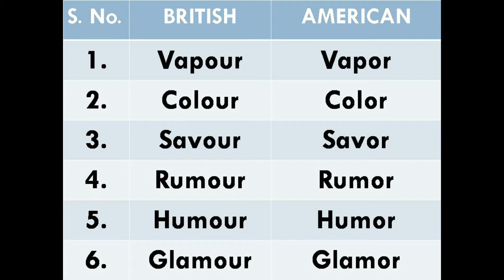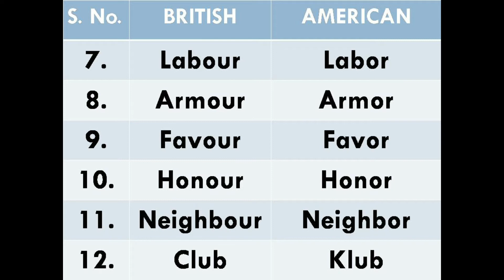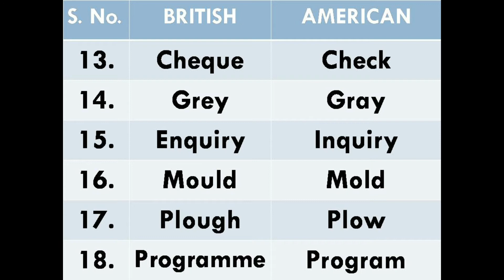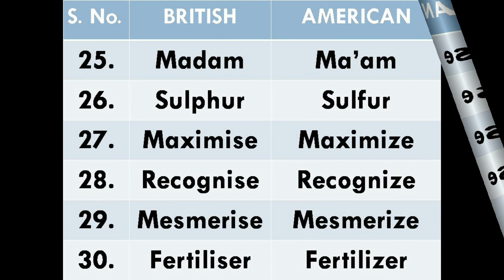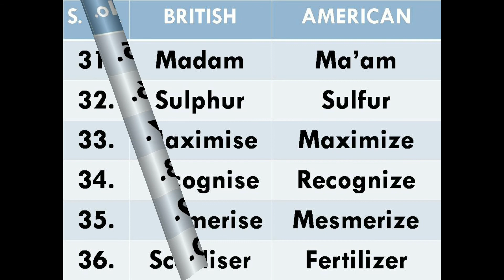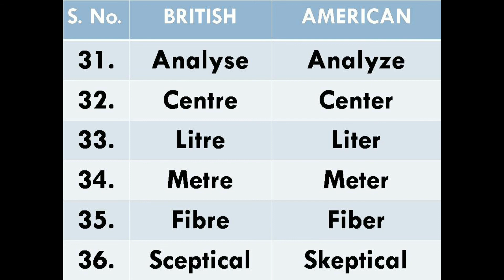Difference between American and British English Spellings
Difference between American and British English Spellings#spokenenglish spokenenglishclasses spokenenglishguru learnspokenenglish spokenenglishclass onlinespokenenglish